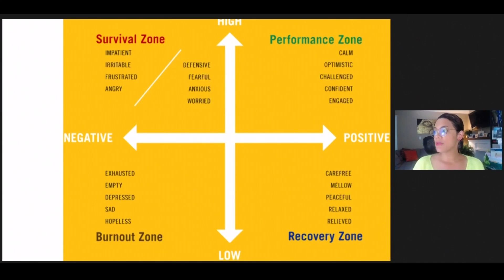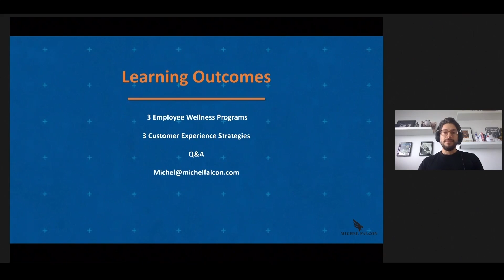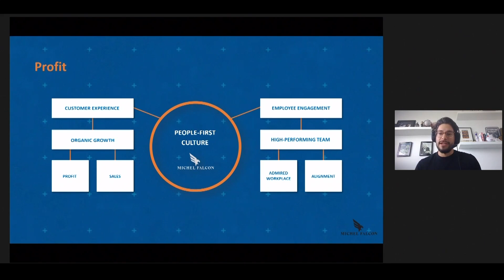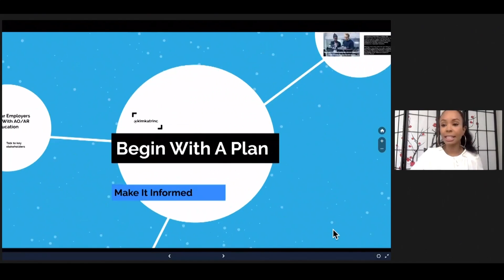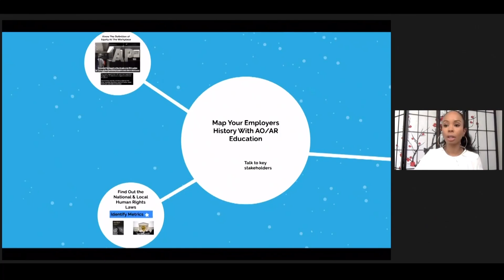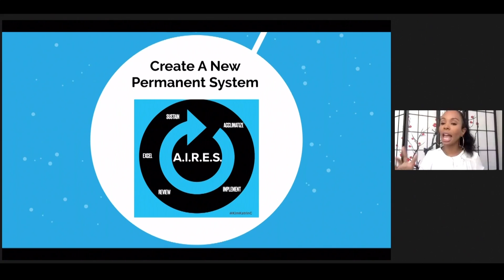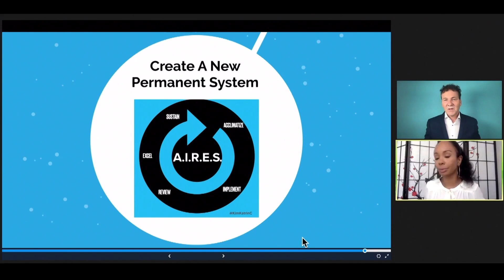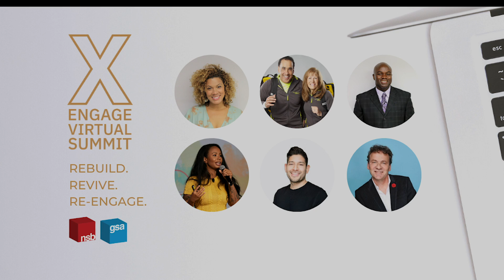Engage Multi-speaker Virtual Summit #2 "People-First" | Rebuild. Revive. Re-Engage.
Engage Virtual Summit #2 - Our theme for this month’s virtual summit is “People First", focusing on supporting our teams, clients, and communities as we move toward positive activation during these challenging times.

You’ll hear from industry experts & business leaders on how to cultivate a people-first culture, better understand the impact of remote work, leverage your privilege and position to create positive change, and look out for the well-being of your teams and community.

1:06
Tony Chapman - Marketing Strategist & Media Personality (Host)

5:06
Nova Nicole - Shopify Leadership Development Facilitator & Wellness Expert on CTV’s The Social
Topic: Personal Leadership Habits for Managing Your Time &  Energy

20:24
Michel Falcon - Entrepreneur & People-First Culture Expert
Topic: People-First Culture: Customer Experience & Employee Wellness During COVID-19

39:55
Hal Johnson & Joanne McCleod - Hosts of BodyBreak & Healthy Living Experts
Topic: Live, Work & Play Together

58:03
Kim Katrin - Educator & Advocate for Justice & Inclusion
Topic: Education to Action: How Your Organization Can Act With Integrity Against Anti-Black Racism

1:19:45
Orlando Bowen - Leadership Expert, Founder of One Voice. One Team, & Former CFL Linebacker
Topic: One Voice. One Team. Building Resilience & Creating Change Through Collaboration

1:36:22
Tony Chapman & Theresa Beenken Closing